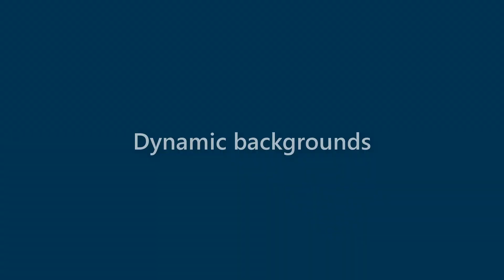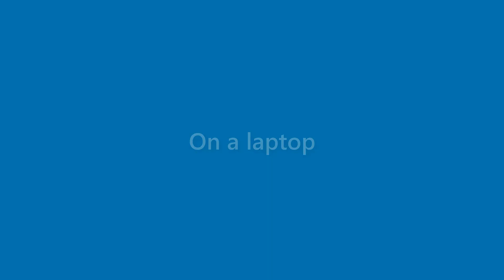Maurice James - appearance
Name Look - Maurice James - appearance. In this video we present "Maurice James" name look and feel in various scenarios.
This video will cover:
How does "Maurice James" look as a personal letterhead?
How does "Maurice James" look on a business card?
How does "Maurice James" look on a computer/laptop screen?
How does "Maurice James" look with different background colors?
How does "Maurice James" look with various fonts?